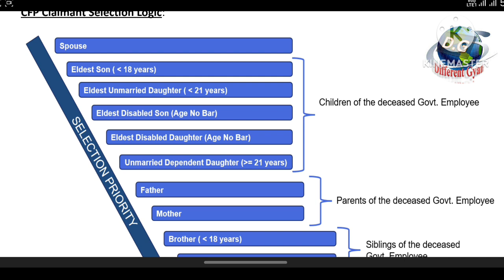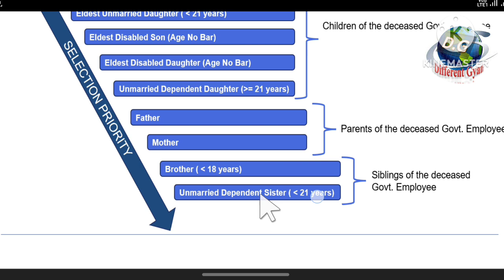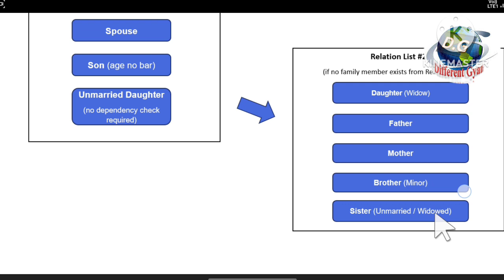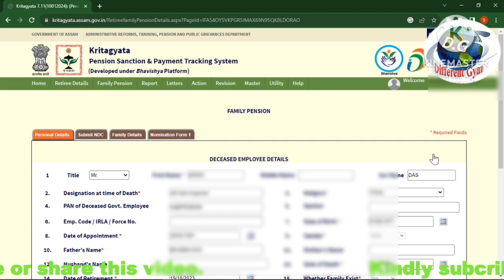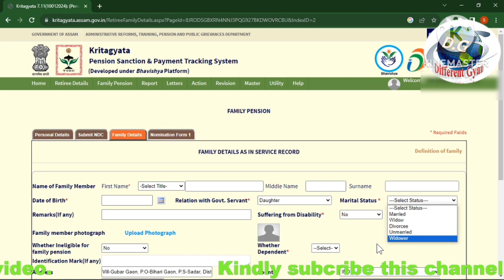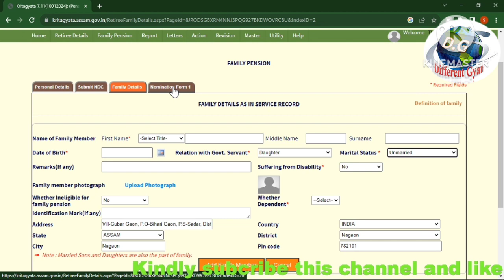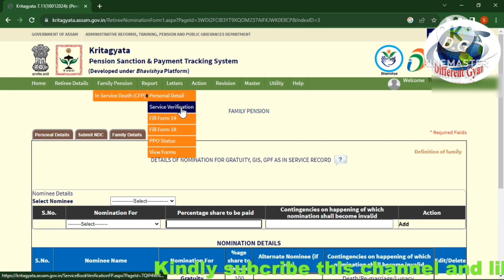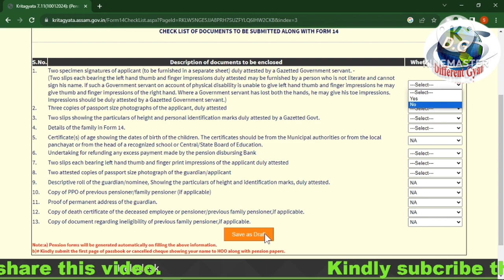Family pension online 🙏Unmarried Daughter Sons parents selection process 👈kritagyata portal assam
I will respond you as earliest possible. thank you.